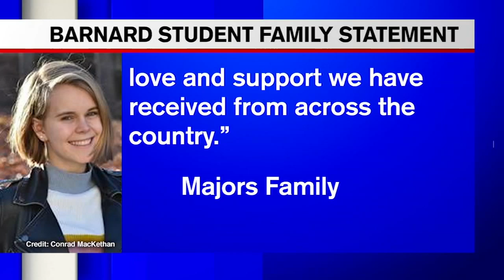13-year-old boy arrested in murder of Barnard College student Tessa Majors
A 13-year-old boy is now under arrest in connection with the stabbing death of Barnard College freshman Tessa Majors.

NEW HERE? –